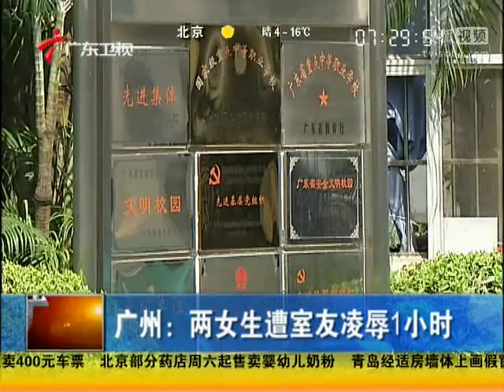广州：两女生遭室友凌辱1小时